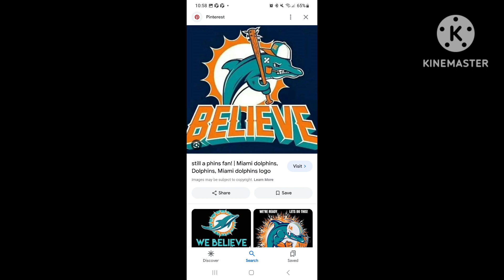MIAMI DOLPHINS 🐬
MIAMI DELPHINS🐬🐬🐬🐬🐬🇨🇺